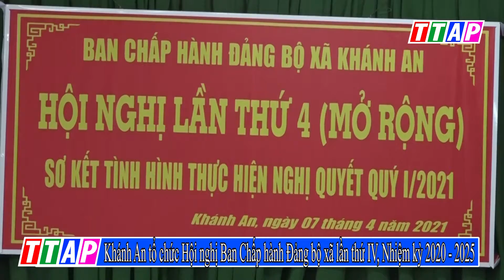An Phú: Khánh An tổ chức Hội nghị Ban Chấp hành Đảng bộ xã lần thứ IV, nhiệm kỳ 2020-2025